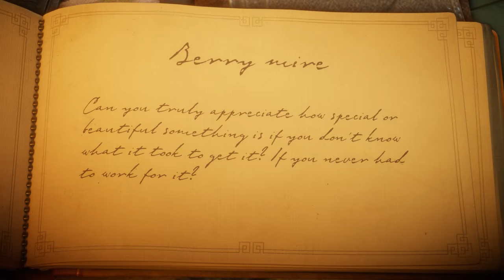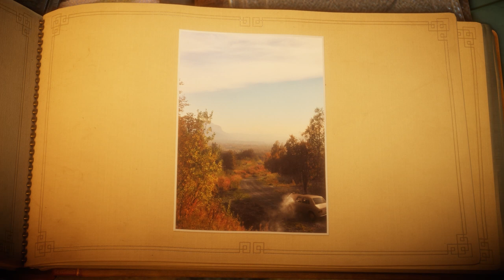ITTG... Unravel [Part 3] Murder hamster rat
•  About video
We and our friend Yarny is on a journey of memories